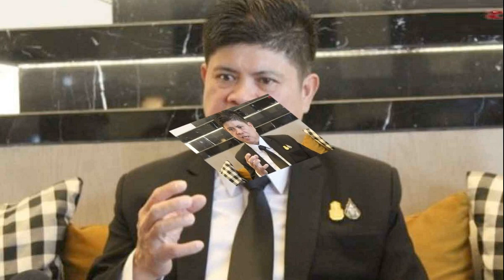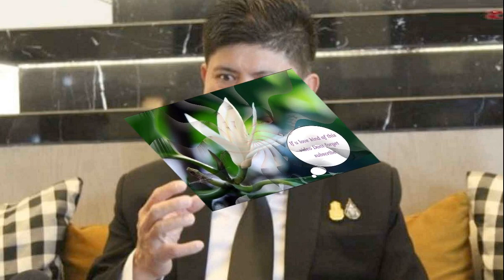อานันต์ นั่งนายกโปรหญิงคนที่ 4 จัดแมตช์แรกฉลอง100 ปี สนามกอล์ฟหลวงหัวหิน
เมื่อวันที่ 2 เมษายน 2567 สมาคมกีฬากอล์ฟอาชีพสตรี จัดให้มีประชุมใหญ่สามัญประจำปี 2567 ที่สิงห์ ออลไทยแลนด์ กอล์ฟ เซนเตอร์ สนามริเวอร์เดล กอล์ฟคลับ จ.ปทุมธานี โดยการประชุมใหญ่ครั้งนี้ มีวาระสำคัญคือ การเลือกตั้งนายกสมาคมฯ ในการนี้มีสมาชิกเข้าประชุมอย่างพร้อมเพรียง รวมทั้งผู้แทนจาก การกีฬาแห่งประเทศไทย เข้าร่วมด้วย
ทางสมาคมได้แจ้งให้สมาชิกสามัญสมาคมกีฬากอล์ฟอาชีพสตรี (Tournament Player) ถึงการประชุมใหญ่สามัญที่จะมีขึ้นในวันดังกล่าว ซึ่งวาระสำคัญในการประชุมประกอบด้วย การรับรองรายงานการประชุมใหญ่สามัญประจำปี 2565 การแถลงผลการดำเนินงานในรอบปีที่ผ่านมา การแถลงบัญชีรายรับ-รายจ่าย และบัญชีงบดุลของปี 2566 ให้ที่ประชุมใหญ่อนุมัติ และแถลงกิจการที่จะดำเนินการต่อไป รวมทั้งการแต่งตั้งผู้ตรวจสอบบัญชี และกำหนดค่าตอบแทน จนถึงวาระสำคัญเลือกตั้งนายกสมาคมคนใหม่ ที่จะเข้ามารับหน้าที่ต่อจาก นายกฤษดา ตัณฑ์วิไล ที่หมดวาระลง
ทั้งนี้ในวาระการเลือกตั้ง ซึ่งมีนายภาณุเดช วิศิษฎ์กุล อุปนายกสมาคมกีฬากอล์ฟอาชีพสตรี โดยมีคุณเรวดี ต.สุวรรณ ทำหน้าที่เป็นประธานชั่วคราว, คุณวุฒิภัทร เกียรติอาภาเดช ดำเนินการประชุม มีคุณจามร จามรี นิติกร 4 ผู้แทนจากการกีฬาแห่งประเทศไทย ร่วมสังเกตุการณ์ โดยมี โปรส้ม-รุ่งทิวา ปางจั่น เสนอชื่อ นายอานันต์ เผือกพิบูลย์ ผู้จัดการสำนักงานฝ่ายส่งเสริมกีฬา บริษัท บุญรอด บริวเวอรี่ จำกัด (ผู้บริหารออลไทยแลนด์ กอล์ฟ ทัวร์) เป็นนายกสมาคมฯ แบบไร้คู่แข่งก่อนที่จะได้รับการรับรองจากที่ประชุมอย่างเป็นเอกฉันท์ ทำให้ นายอานันต์ เผือกพิบูลย์ ได้เป็นนายกสมาคมกีฬากอล์ฟอาชีพสตรี เป็นสมัยแรก และเป็นนายกสมาคมฯคนที่ 4 โดยมีวาระบริหารงาน 4 ปี

นายอานันต์ เผือกพิบูลย์ นายกสมาคมกีฬากอล์ฟอาชีพสตรีคนใหม่ล่าสุด เปิดใจว่า “ผมขอขอบคุณคุณกฤษดา ตัณฑ์วิไล นายกสมาคมฯคนก่อนที่ทุ่มเททำงานหนักมาตลอด 4 ปี และขอบคุณสมาชิกทุกท่านที่ไว้วางใจให้ผมเป็นนายกสมาคมฯคนต่อไป งานแรกคือจัดการแข่งขันที่สนามกอล์ฟหลวงหัวหิน ในช่วงเทศกาลสงกรานต์ที่จะถึงนี้ เพราะเป็นปีที่สนามฯครบรอบ 100 ปีพอดี

จึงอยากให้สมาชิกฯเตรียมตัวกันไว้ ส่วนเรื่องอื่นๆภายในเดือนนี้คงต้องเคลียร์กับการกีฬาแห่งประเทศไทยให้เรียบร้อยก่อน แล้วจึงประกาศอย่างเป็นทางการ นอกจากนี้ยังมีข่าวดีอีกว่า ผมได้เชิญโปรเปิ้ล-ษาริณี เล็กสุวรรณ เข้ามารับตำแหน่งเลขาธิการ สมาคมกีฬากอล์ฟอาชีพสตรี และสมาชิกทุกคนสามารถเข้ามาฝึกซ้อมที่สิงห์ ออลไทยแลนด์ กอล์ฟ เซนเตอร์ ได้ในราคา 100 บาท โดยไดร์ฟ ชิพ พัตต์ ได้ตลอดทั้งวัน ก็ขอฝากกิจกรรมต่างๆและเป็นกำลังใจให้ทีมงานชุดใหม่ของพวกเราด้วยครับ
ประวัติย่อนายอานันต์ เผือกพิบูลย์ ปัจจุบันอายุ 53 ปี การศึกษาและอบรมด้านกีฬา

-ปริญญาโทบริหารธุรกิจมหาบัณฑิตสาขาการเงินระหว่างประเทศ(รางวัลเหรียญทอง)
จากPacific States University, California, U.S.A.

-หลักสูตรผู้บริหารระดับสูง การบริหารงานภาครัฐและกฏหมายมหาชน(ปรม.) รุ่นที่19 จากสถาบันพระปกเกล้า

-หลักสูตรพัฒนาสัมพันธ์ระดับผู้บริหารกองทัพเรือ(พสบ.ทร.)รุ่นที่6 จากกรมกิจการพลเรือนทหารเรือ

-หลักสูตรปรับแต่งไม้กอล์ฟขั้นสูงสุดMaster Craftsman จาก Golfsmith Training Programs, Texas, U.S.A.

-หลักสูตรผู้ฝึกสอนกอล์ฟขั้นสูงสุดMaster Teaching Professional จากUnited States Golf Federation, Arizona, U.S.A.

-หลักสูตรผู้ฝึกสอนกีฬาระดับนานาชาติInternational Certification in Sports Coaching (ICSC) โดย การกีฬาแห่งประเทศไทยร่วมกับUnited States Sports Academy

-หลักสูตรพัฒนาผู้บริหารการกีฬาสู่ความเป็นเลิศระดับสากลSport Executive Development Program for International Excellence(WASM) โดย การกีฬาแห่งประเทศไทย ร่วมกับ World Association for Sport Management

-หลักสูตรผู้นำด้านกีฬาแห่งประเทศไทยThailand Sport Leaders Programme (TSLP)
โดย การกีฬาแห่งประเทศไทย ร่วมกับ World Academy of Sport

-หลักสูตรการสัมมนาภาคปฎิบัติผู้นำด้านกีฬาแห่งประเทศไทยระดับนานาชาติที่ประเทศอังกฤษ

-Thailand Sport Leaders International Seminar and Practical Experience Programme
โดย การกีฬาแห่งประเทศไทยร่วมกับWorld Academy of Sport

-สมาชิกประเภทผู้ฝึกสอนสมาคมกีฬากอล์ฟอาชีพแห่งประเทศไทยและบุคคลากรกีฬาอาชีพการกีฬาแห่งประเทศไทย